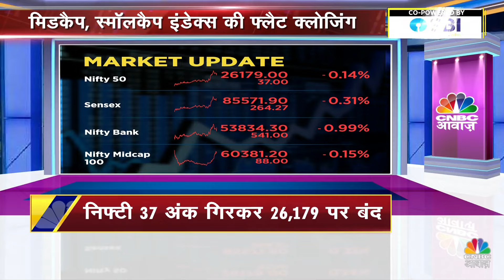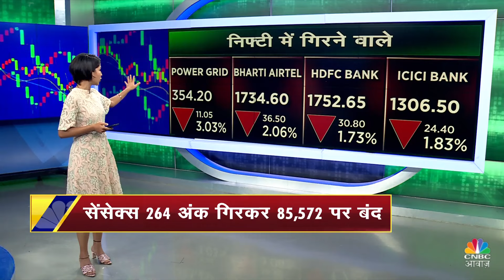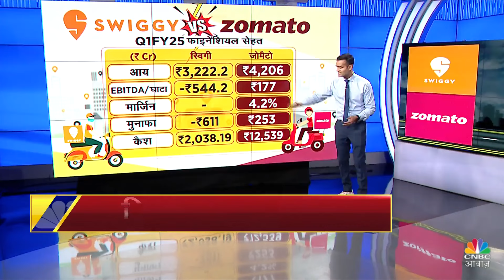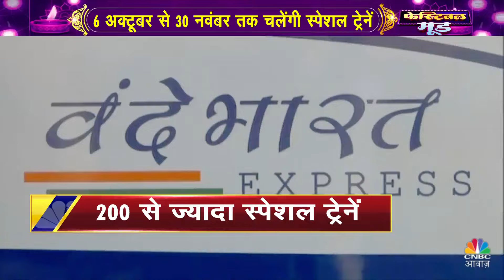Evening News: अब तक की बड़ी खबरें विस्तार से | Top Headlines Today | Awaaz Samachar | CNBC Awaaz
Share Market Now | इस घंटे की बड़ी खबरें विस्तार से, Awaaz Samachar के इस एपिसोड में जानें देश में चल रहीं बड़ी खबरें. जानें Market से लेकर Politics की दुनिया के Viral Videos. देखें वीडियो.